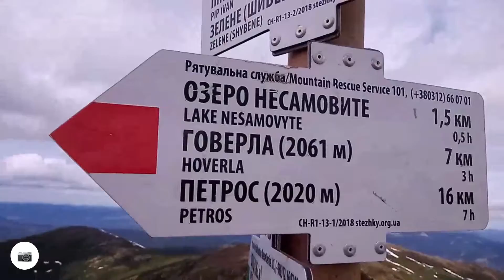SHPUTSI HIKE, UKRAINE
Шпи́ці — одна з вершин гірського масиву Чорногора (Українські Карпати). Розташована у Верховинському районі Івано-Франківської області, в межах Карпатського національного природного парку.
Висота гори — 1863 м. Лежить у центральній частина Чорногорського масиву, за кілька кілометрів на північний схід від головного хребта, і з'єднана з ним пологою сідловиною.
Шпиці — одна з найцікавіших гір у Карпатах. Її східні схили оперезані скельними виступами заввишки 20—50 м, які справді нагадують шпиці (звідси й назва гори).
Скелі, яких, за деякими даними, налічується аж 15 рядів, сформовані переважно з олігоценового магурського пісковика; вони є наслідками давнього гірського зледеніння, що відбулося в Карпатах у четвертинний період.